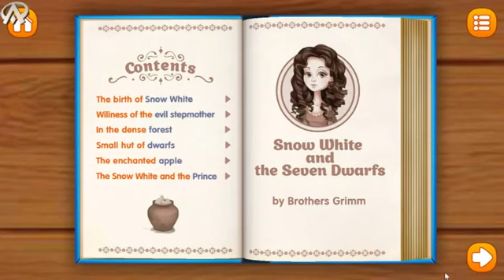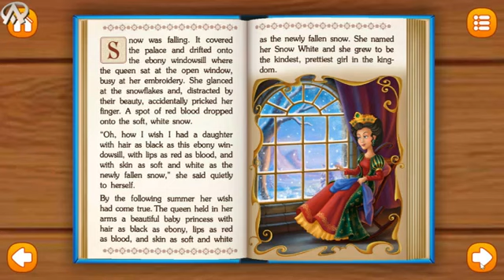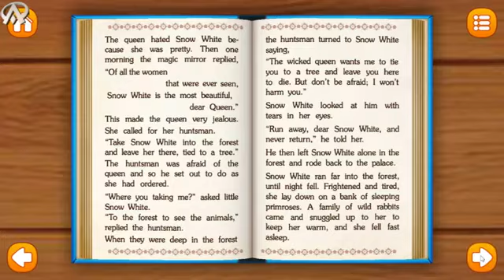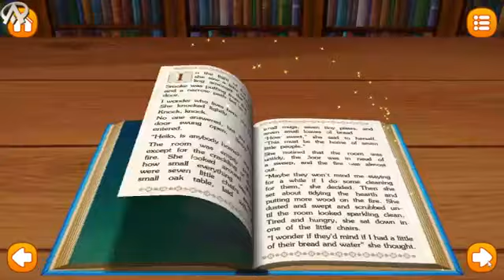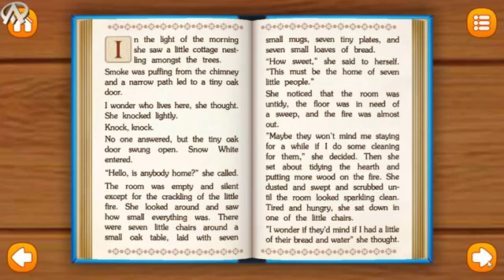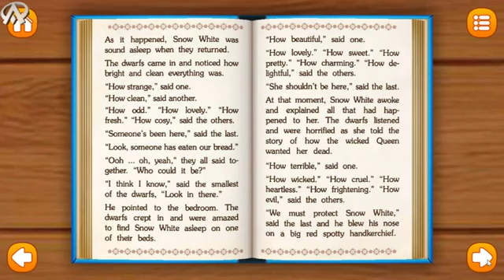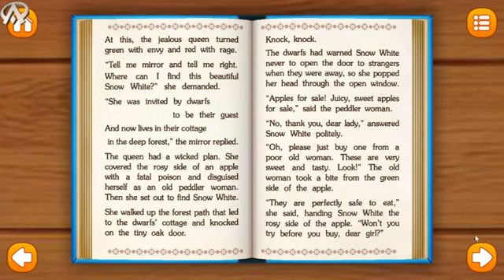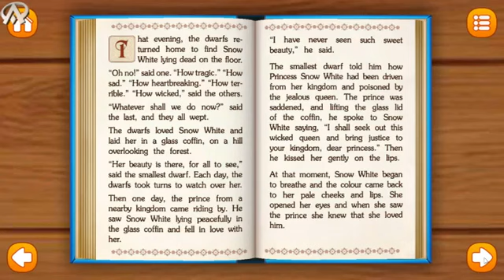Snow White bedtime stories